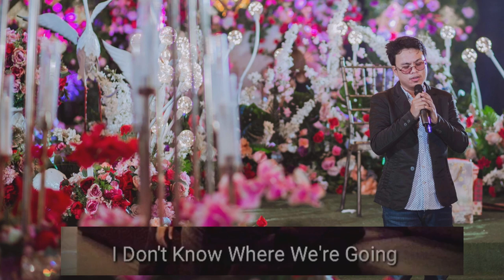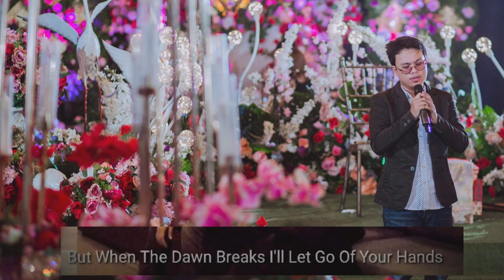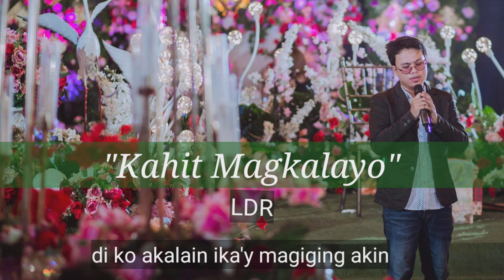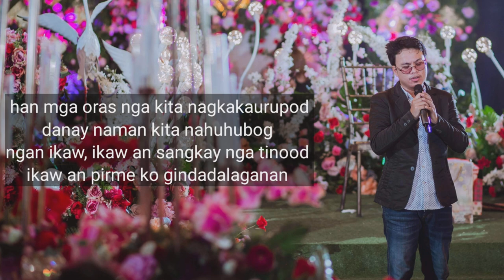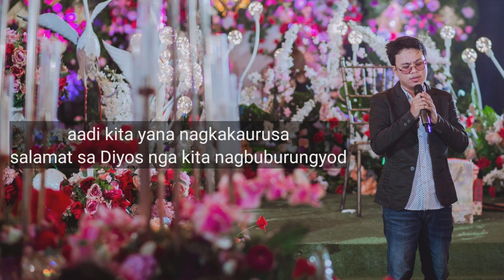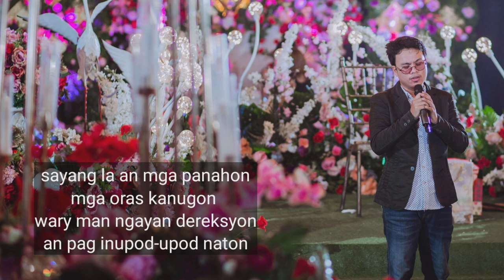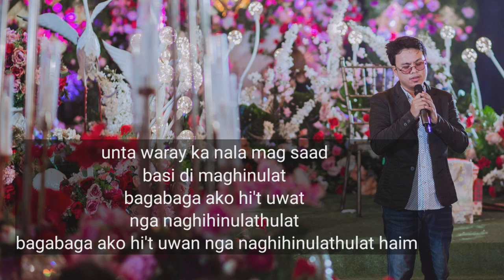"Arn Alvarez" Originals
"One Night Stand"coposed by Poorna

Poorna is my Friend from Sri Lanka
i met him in Maldives, we're the same worker in "The Sun Siyam Iru Fushi Maldives"  but in diffrent position
he's also a good musician
ang Composer...

"Kung Aaminin Mo Lang"
Composed by me ang AJ Lavilla

isang kwento nag magkaibigan na nagmamahalan ngunit di maamin ng lalake sa pagkat natatakot sya, hindi alam ng lalake naghihintay lang si Babae..

Angtotoo dapat babae ang kumanta nito pero wala akong makita, kaya kami nalang ng stodyante ko ang kumanta
kasama rin sya sa pag Boo ng kantang ito...

"Sana Ikaw At Ako"
Lyrics by Brian Alicante

Brian is my Bandmate hi is our Drummer a Greentea band Reggae genre.si Brian ay magaling na Drmer at
mahusay sumulat ng Mga salitang ugat🤣🤣🤣

ginawa ko ang kantang ito sa pagkat kami laging magkalayo
ngunit sa awa ng Panginoon ay nalalampasan namin ang mga pagsubok at marami na kaming pinag daanan, kaya wala ng rason para bumitaw pa kami sa isat-isa

Daday ang pangalan ng aking minamahal, nagkamali ako ng misan ngunit lubos kong pinagsisihan.
 hwag na kayong makitsismis di kona sasabihin🤣🤣🤣

Waray waray Song para ine Alumnai
an mga natabo han Highschool days
han mga pahal pahal pakam.
pwede man kam magpahimo haak hin kanta kun baga matapod kam, baydi laak ha kay diak tihimo waray bayad bali man...

dati daw hano maghimo hi angkol Brian
amo't pinaka baltok ha bug-os nga kalibutan nga tawo